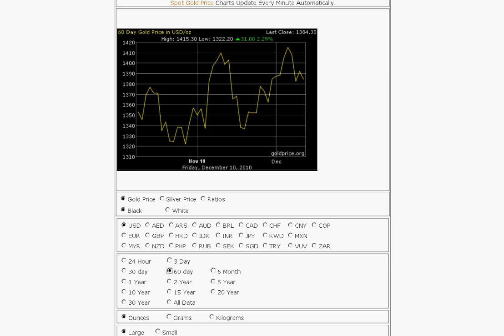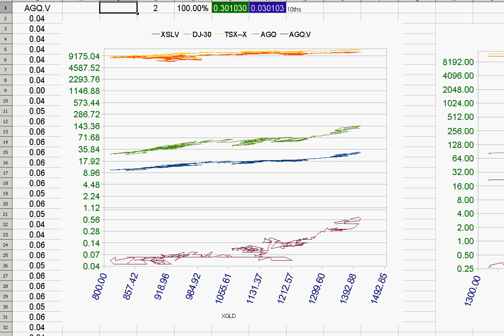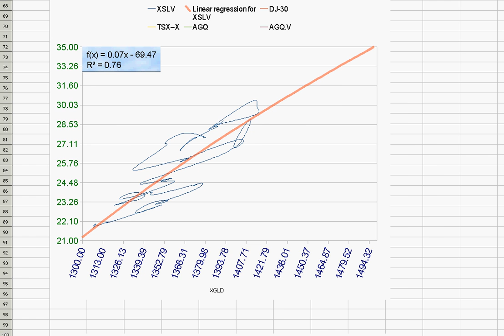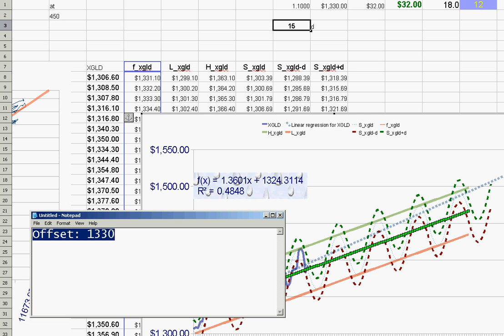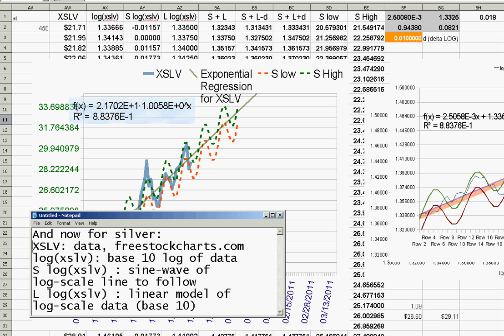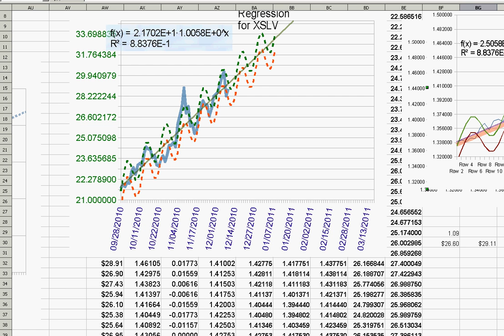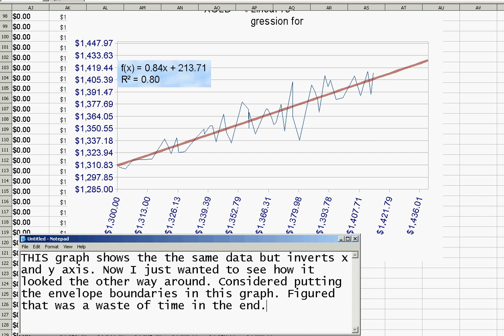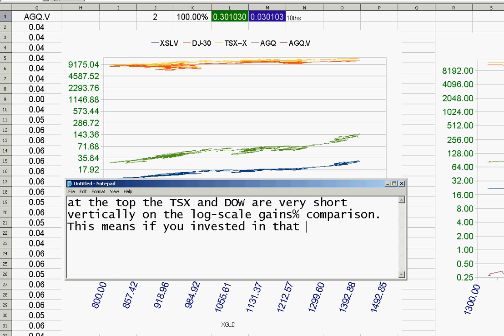2010 dec gold price model & silver price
Remember this game? Of course you do. It's time to model the up swings and down swings very short-term for gold and silver by finding the real trend that most people do not see.
No optical illusions. No voodoo. No double-tops, flags, pennants blah blah blah.
Math. Confirmation. Attempted prediction using equations.
buy silver crash JP morgan
and when the robber barons fail ...

MY HEART BLEEDS

If that economic bubble touches me that's assault!